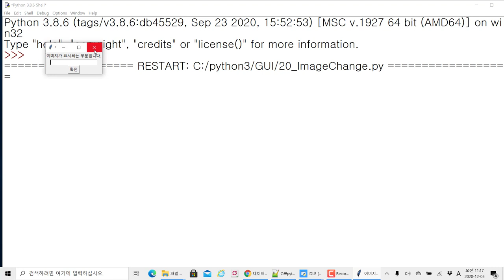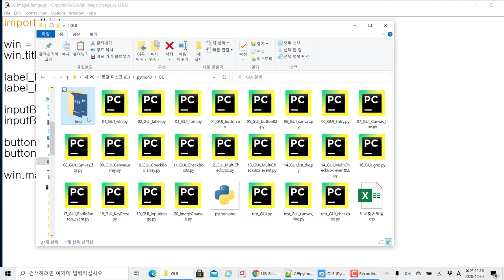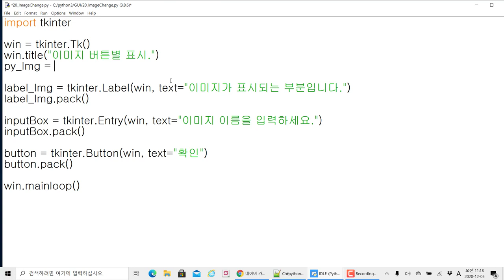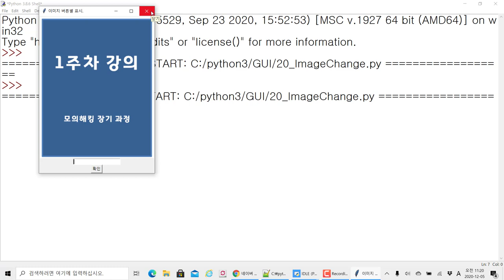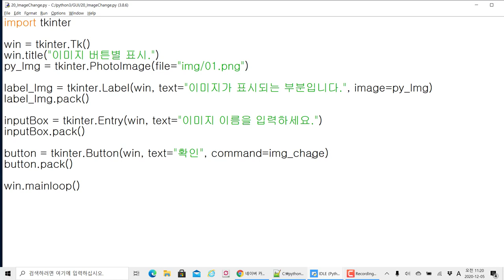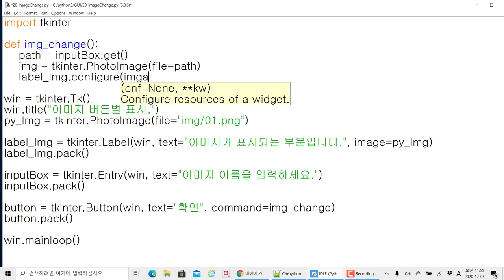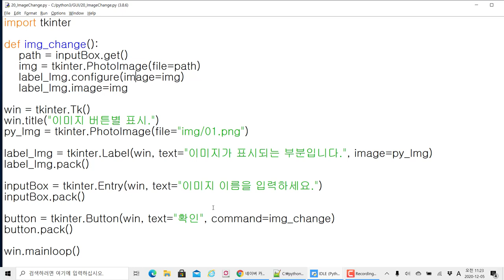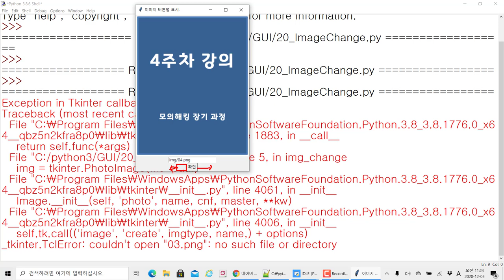파이썬 GUI 코딩 - tkinter 경로 입력하여 원하는 이미지로 바꾸기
모두코딩 )에서 제공하는 IT 프로그램 과정입니다. 이번 주제는 "파이썬 GUI 코딩 - tkinter 경로 입력하여 원하는 이미지로 바꾸기"입니다.